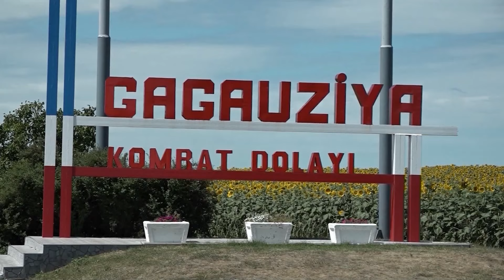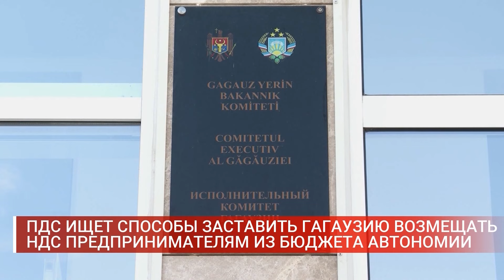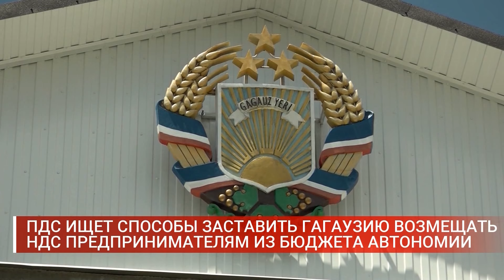ПДС ИЩЕТ СПОСОБЫ ЗАСТАВИТЬ ГАГАУЗИЮ ВОЗМЕЩАТЬ НДС ПРЕДПРИНИМАТЕЛЯМ ИЗ БЮДЖЕТА АВТОНОМИИ